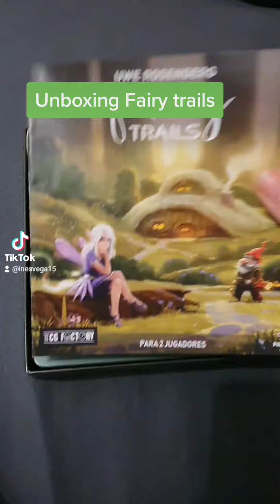FAIRY TRAILS | Dentro de la caja | UNBOXING | Uwe Rosenberg y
Juego exclusivo para dos jugadores de la editorial TCG Factory.